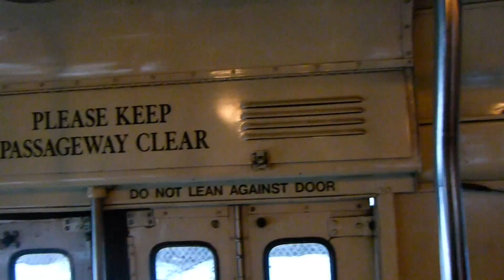Ashmont to Mattapan on the High Speed Line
Just as the title says, we see the Ashmont-Mattapan High Speed Line in its entirety.  Enjoy the view from the front of the PCC, as well as of the other PCC's we encounter on our brief trip from Ashmont to Mattapan.  If you have any questions about the video, feel free to message me.  Comments are welcome.  The video was taken on New Years Eve, December 31st, 2012.